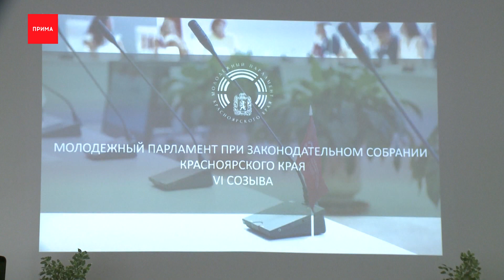В крае создадут центр развития Арктики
Молодежный центр развития Арктики планируют создать на севере края в следующем году. Цель — поддержать молодых ребят в отдаленных регионах с помощью мастер классов, лекций и арт-площадок. Об этом сегодня рассказали в «Каменке» на встрече с председателем законодательного собрания Дмитрием Свиридовым. Спикер поздравил ребят с предстоящим днём молодежи и оценил, как развивается культурное пространство. Подробности в следующем сюжете.

В студии живописи «Арт Гарден», которая находится в культурном пространстве «Каменка», проводят мастер классы, и дают почувствовать себя настоящим художником. И действительно, картины, написанные маслом, вызывают восхищение. В «Каменке» сейчас работают 8 резидентов, это молодёжь, которая предложила свои стартапы, идеи для бизнеса связанных с креативными индустриями, именно этой теме в мире посвятили 2021 год.

Антон Васильев, управляющий культурным пространством «Каменка»:
— Здесь у нас представлены резиденты такого широкого спектра: от художественной мастерской до ребят, которые занимаются разработкой сайтов. Резиденты есть которые разрабатывают что-то своими руками, это локо дизайн, которые делают предметы интерьера. Это «Фемели крю», которые делают замечательную классную молодежную и детскую одежу своими рукам.

Ребятам представители «Каменки» помогают — дают юридическую и финансовую поддержку, а чтобы организовать свой бизнес в культурном пространстве, нужно рассказать о своем в стартапе на конкурсе, который проходит каждый год. «Каменка» расположена в здании бывшего ДК, после капитального ремонта выглядит очень современно и открыта для любого молодого красноярца. Сегодня председатель законодательного собрания края Дмитрий Свиридов поздравил ребят с предстоящим днем молодежи. По его словам, у молодых людей есть желание трудится, и «Каменка» сейчас наполнена активной жизнью.

Дмитрий Свиридов, председатель Законодательного Собрания края:
— «Каменка» сегодня уже точно может делиться своим опытом, очень приятно, что те традиции, которые были заложены, и мы с вами прекрасно знаем, что «Каменка» существует уже достаточно долго, они продолжают жить. По сути, превращается в арт-резиденцию «Каменка», которая открыта для всех, кто желает принять участие и реализовать себя в области молодежной политики. Мне кажется это здорово, надо поддерживать такие инициативы.

Дмитрий Свиридов в «Каменке» встретился с молодежным парламентом края. На встрече обсудили новую инициативу — о создании «Центра развития Арктики». Он будет работать на севере региона в нескольких направлениях, форумы, проекты, выставки.

Валерия Ступина, председатель Молодёжного парламента края:
— Мы здесь в Красноярске привыкли, что у нас есть и молодежный центh и «Каменка», а вот к сожалению на территории севера таких пространств меньше, поэтому наша цель в дальнейшем выстраивать так работу, чтобы развивать молодежь севера в целом.

«Центр развития Арктики» планируют открыть уже в следующем году. Тем времен в «Каменке» в скором времени реконструируют парк. Заменят детский городок, появится больше торговых павильонов, построят скейт парк, и сцену с амфитеатром. Первый этап реконструкции начнется уже в 2022 году.